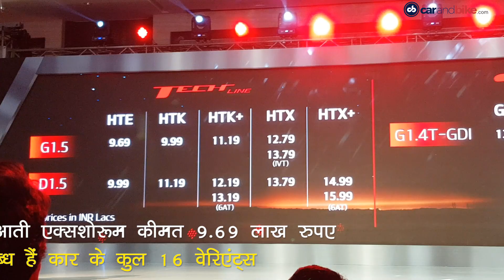किआ सेल्टोस, ट्रैफिक चालान, रोड एक्सिडेंट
ऑटोमोटिव जगत में आज की बड़ी खबरें - किआ मोटर्स ने भारत में सेल्टोस लॉन्च कर दी है जिसकी शुरुआती एक्सशोरूम कीमत 9.69 लाख रुपए है. 1 सितंबर 2019 से लागू होंगे नए ट्रैफिक फाइन. दिल्ली पुलिस ने जारी की सड़क दुर्घटना की लिस्ट.